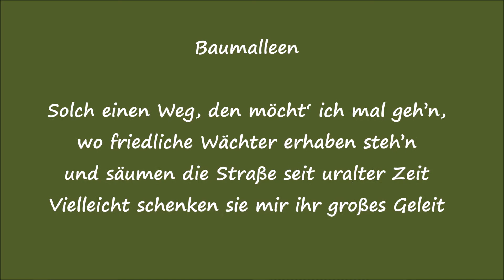Baumalleen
Text, Musik und Gestaltung: Jürgen Wagner

Solch einen Weg, den möcht‘ ich mal geh’n,
wo friedliche Wächter erhaben steh’n
und säumen die Straße seit uralter Zeit
Vielleicht schenken sie mir ihr großes Geleit